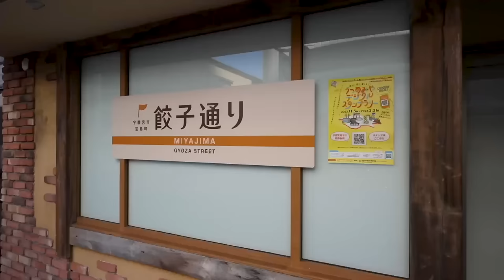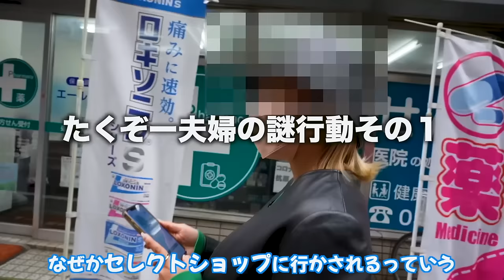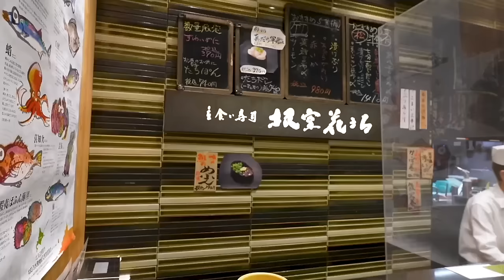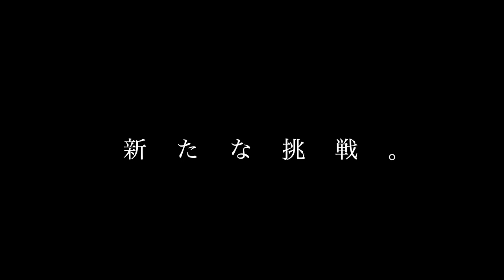【日本一周企画】最終幕！いざ関東へ！皆さんありがとうございました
○たくぞー
1989/06/16　奈良県出身
2014年公立学校の教員として勤務。
2018年うつ病発症。
2018年退職後YouTubeスタート。